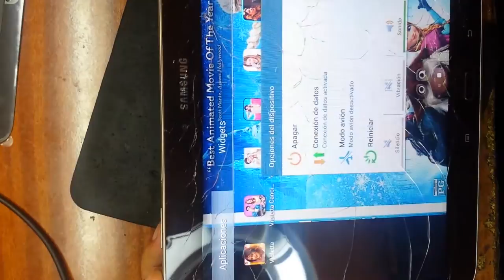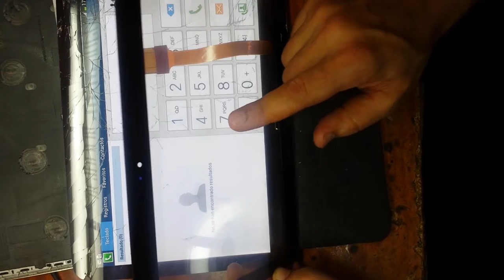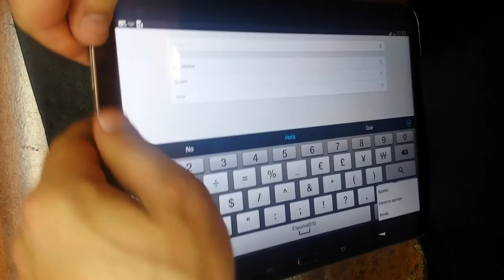Samsung Galaxy Tab 3 10.1 P5220 меняем тачскрин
экран 10.1", 1280x800
    встроенная память 16 Гб
    поддержка карт памяти microSDXC
    связь по Wi-Fi, Bluetooth, 3G, LTE
    работа в режиме сотового телефона